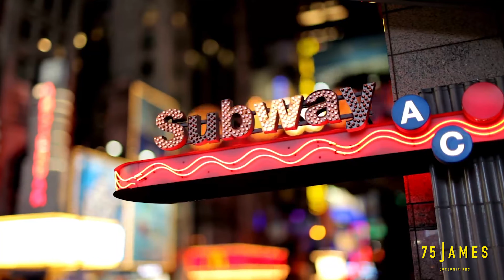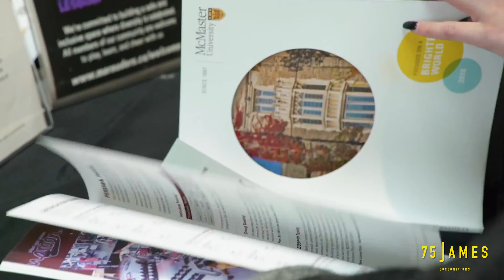75 JAMES CONDOS | INTERVIEW | DIEGO CARDENAS